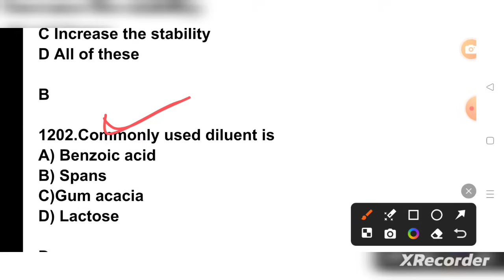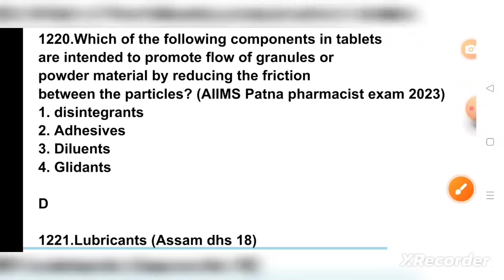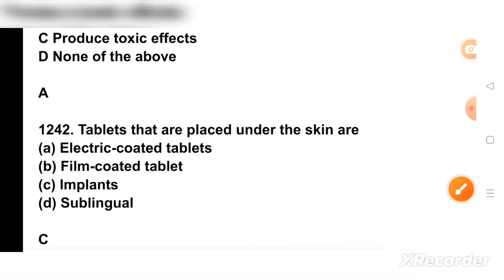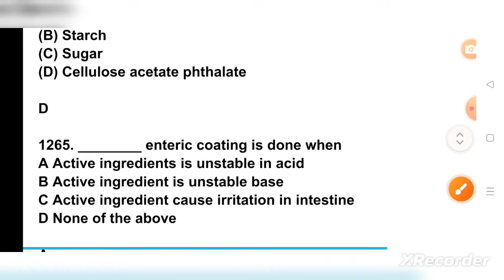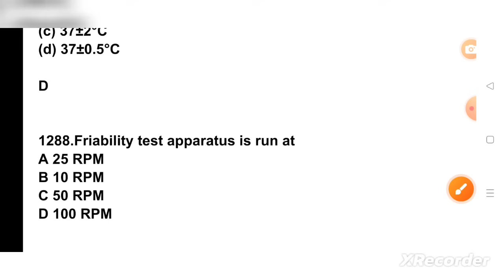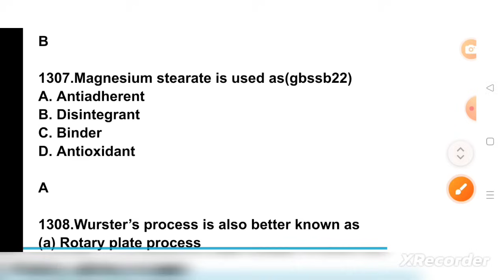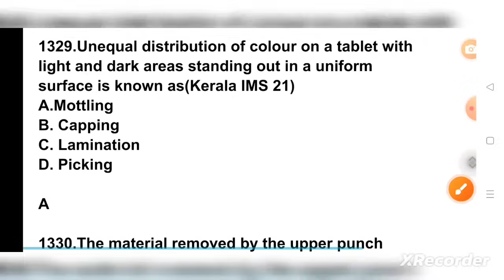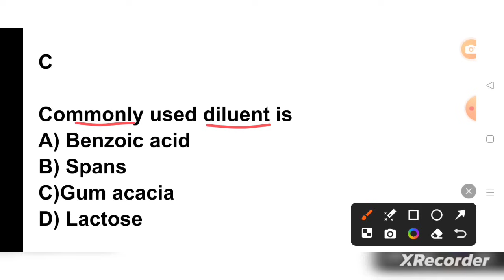ossscpharmacistexam2024#pharmaceutictopicwisesmcq#mcq 1201 to 1350#esic#aiims#rrb#zp#hssc#hpssc